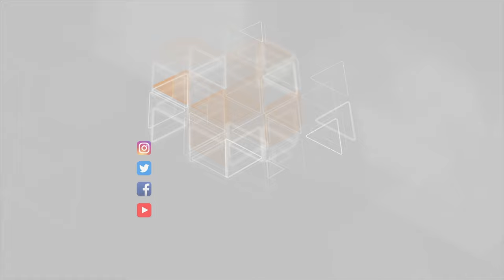Qadının ata bağlayaraq sürüdülər - Bizim araşdırma